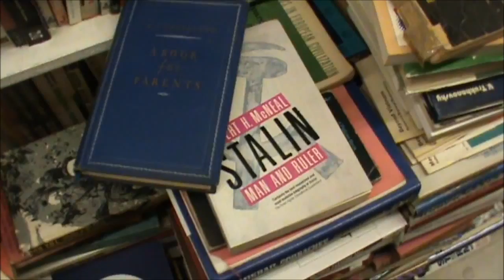I Heart Lampshades A Tale Of Two Cities I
Hey this is just a video telling you about my new account and other stuff.

The fantastic music you heard:

Architecture In Helsinki -- Escapee
YACHT -- Shangri-la
Van She - Strangers